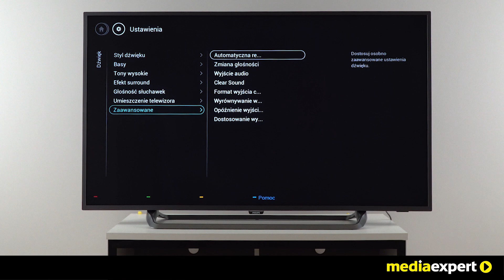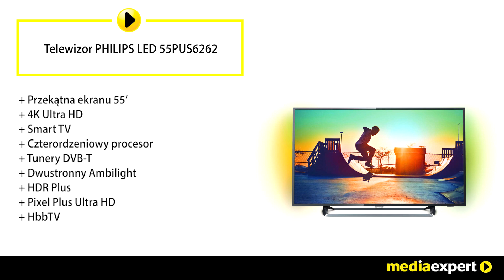Telewizor PHILIPS LED 55PUS6262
Telewizor kupisz tutaj W Twoim domu panuje przytulna atmosfera, zatem wybierz telewizor, który także tworzy ciepły i miły nastrój. Unikalna technologia Ambilight firmy Philips optycznie znacznie poszerza ekran i pozwala przenieść się w głąb akcji. Telewizor emituje na ścianę bardzo szeroką poświatę z dwóch stron ekranu. Kolory, dynamika i emocje przenoszą się poza ekran — do Twojego pokoju — i sprawiają, że oglądanie telewizji staje się niesamowitym przeżyciem.

Dodaj nas na Snapchacie:
Media_Expert